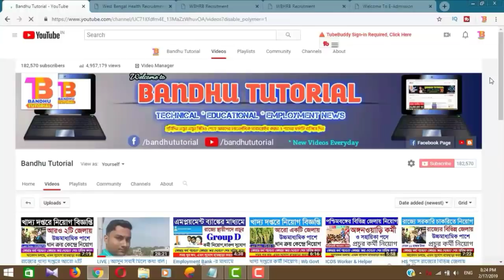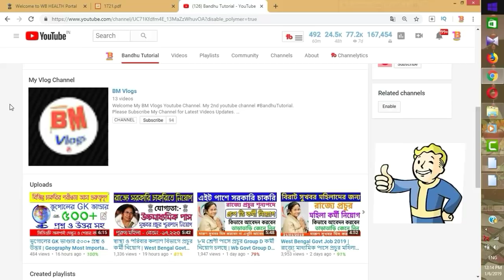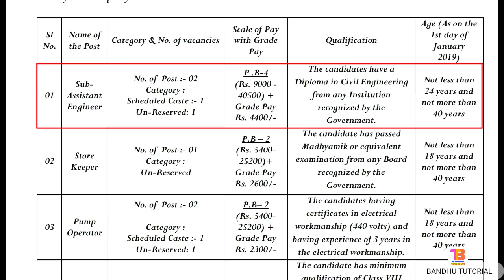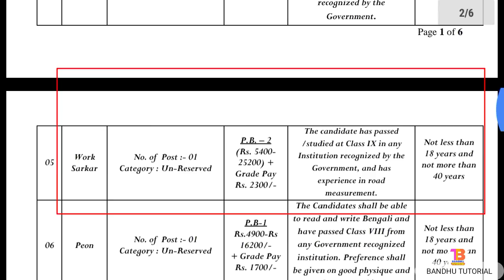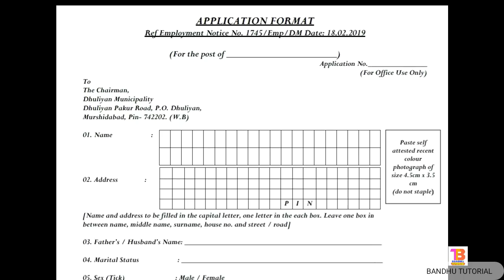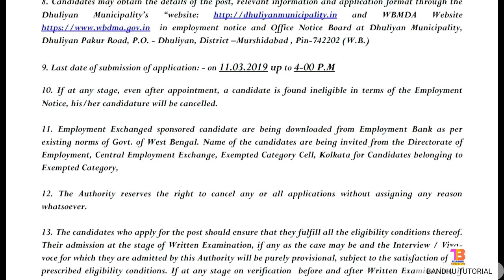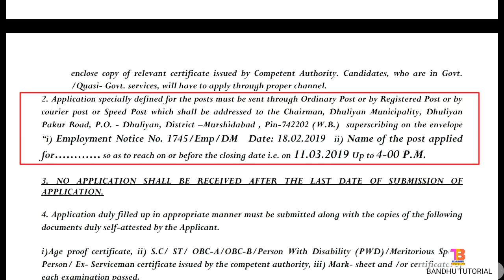অষ্টম শ্রেণী ও মাধ্যমিক পাসে সরকারি চাকরিতে নিয়োগ | West Bengal Govt Jobs 2019 | Municipality Job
✔ Application Form:-